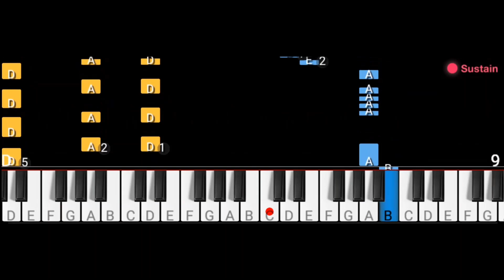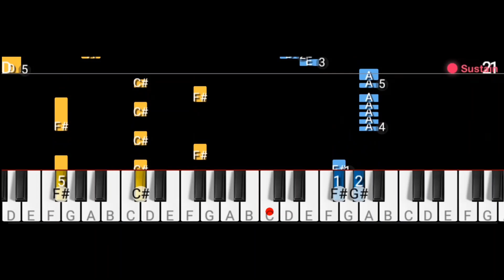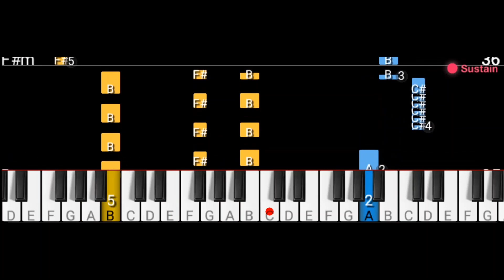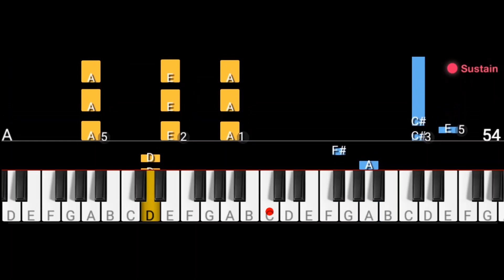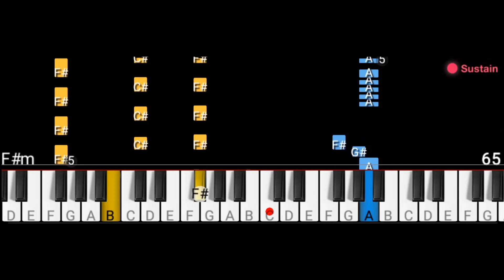Halo - Beyoncé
Halo by Beyoncé in piano. Video guide for piano players.